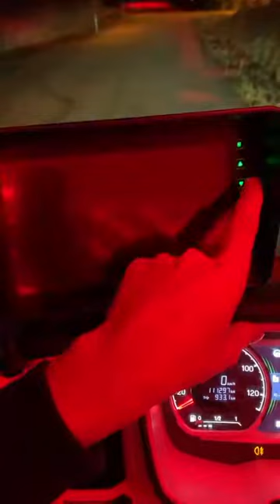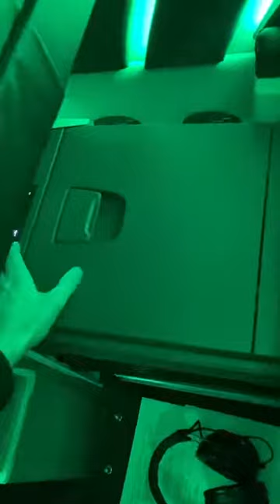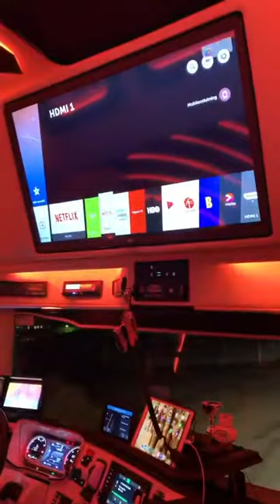Потрясающая Scania Next Generation / Amazing Scania Next Generation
Невероятный тюнинг Scania Next Generation / Incredible tuning Scania Next Generation